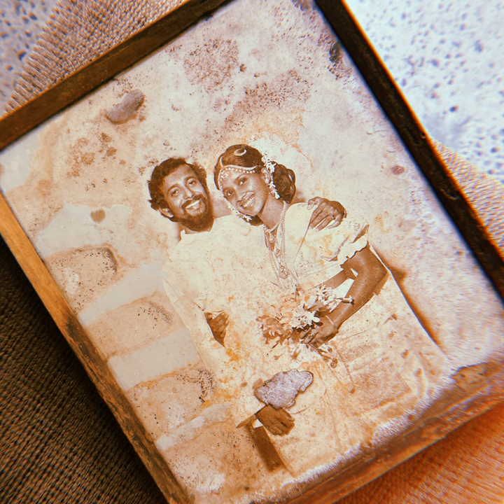Queen of Hearts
Queen of Hearts · evrymee

Moola

Producer: Chinthaka Jayakody
Lyricist: Hiran Abeysekera
Background  Vocals: Thiwanka Don
Lead  Vocals: Sonya Venugopal
Composer: Sacha Spence
Composer: Hiran Abeysekera